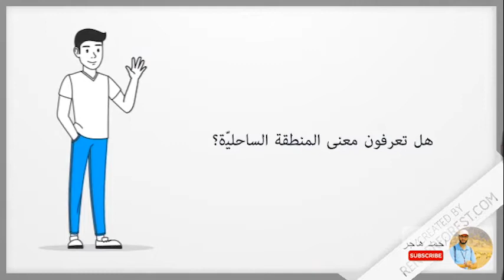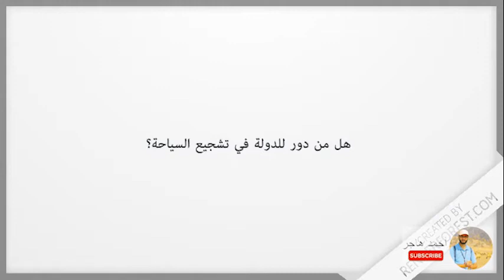السياحة في المنطقة الساحلية في لبنان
من درس جغرافيا لصف الثاني ثانوي - أدبي
تمّ التصميم باستعمال موقع: